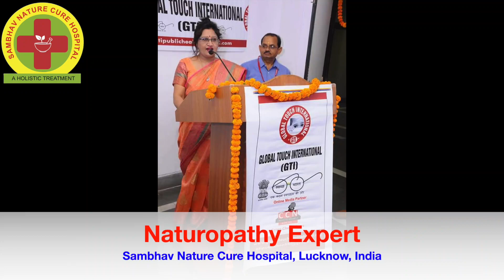Sinusitis Treatment At Home | Sinus Ka ilaj | साइनस का इलाज (Hindi)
Learn how to cure a sinus infection naturally. In this video, you will learn Sinusitis Treatment At Home. Sinusitis Treatment can be done by aromatherapy using pure essential oils blends. To do Sinusitis Treatment naturally, you will need to get this blend. Sinus Ka ilaj janiye is video mein. Sinusitis ka gharelu ilaj kariye is blend ko use karkey. साइनस का इलाज जानिए इस वीडियो में.